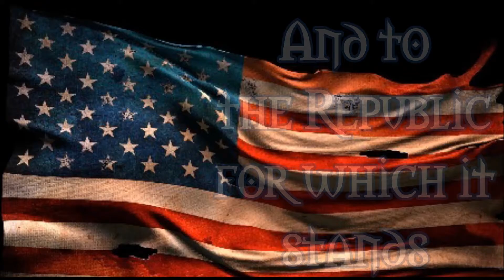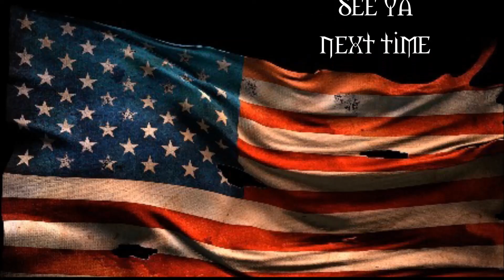Neil Gorsuch and Filibuster?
I go through who Neil Gorsuch is, why he is a great SCOTUS pick, and why I think it's a big problem for the left if they decide to Filibuster his confirmation.  Thanks.